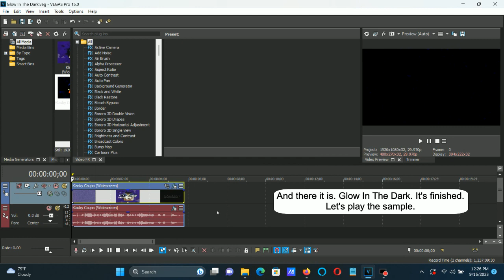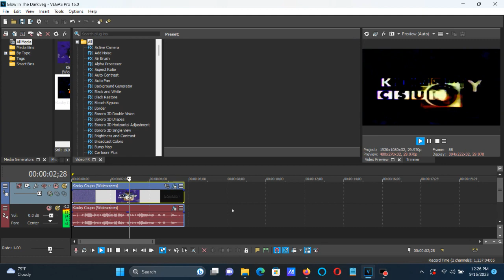How To Make Glow In The Dark On Vegas Pro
How To Make Glow In The Dark:

(VideoFX)

1st: Water Color (NewBlue) - Glow In The Dark

(AudioFX)

1st: IL Vocodex - Organ Group

Step 2 of 2:

Carrier Tone (Keyboard Preset): Organ

2nd: IL Vocodex - Autovocoding

3rd: Pitch Shift - Twelve Semitones Down.

Effect by 𝗣𝗧𝗛𝗠VideoKapamilyaLogoCreative9758 FMᴴᴰ

An Audio Effect I'll Call "Glow In The Dark"